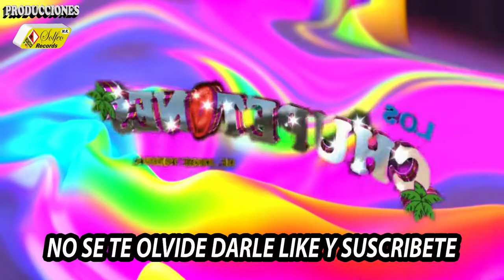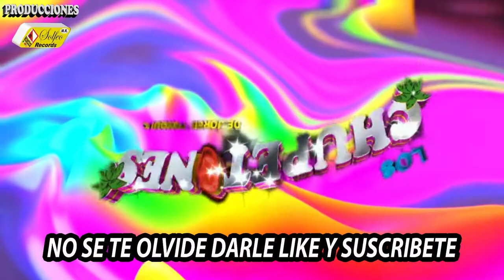cumbia jupiter GRUPO LOS CHUPETONES autotia jorge toxqui C 2022